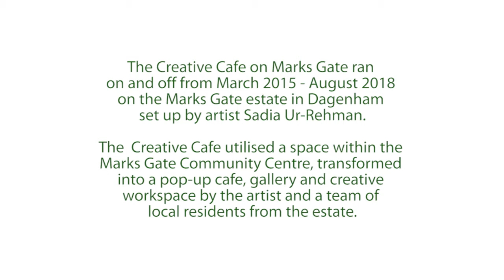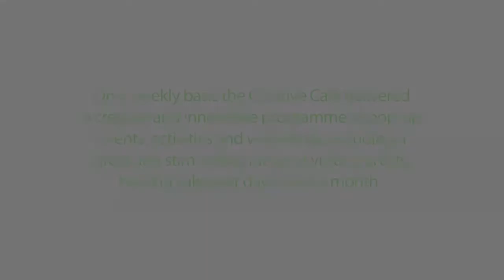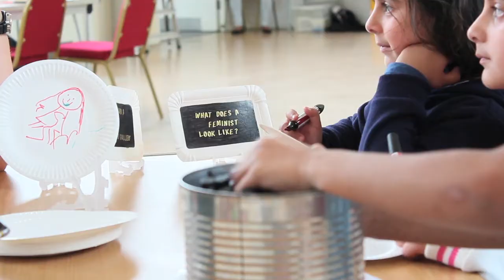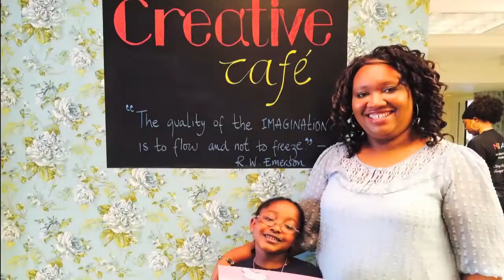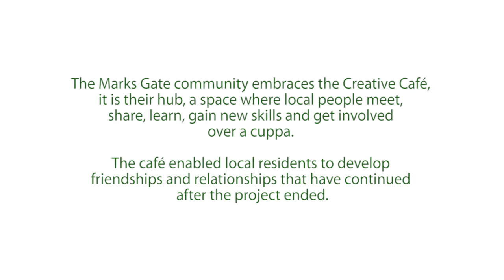Creative Cafe on Marks Gate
The Creative Cafe on Marks Gate ran on and off from March 2015 - August 2018 on the Marks Gate estate in Dagenham set up by artist Sadia Ur-Rehman.

The  Creative Cafe utilised a space within the Marks Gate Community Centre, transformed into a pop-up cafe, gallery and creative workspace by the artist and a team of local residents from the estate.

On a weekly basis the Creative Cafe delivered a creative and innovative programme of pop-up events, activities and workshops including a great and stimulating range of visiting artists hosting ‘takeover days’.

The Marks Gate community embraces the Creative Café, it is their hub, a space where local people meet, share, learn, gain new skills and get involved over a cuppa. The café enabled local residents to develop friendships and relationships that have continued after the project ended.

We hope to bring the project back to the estate in 2019.